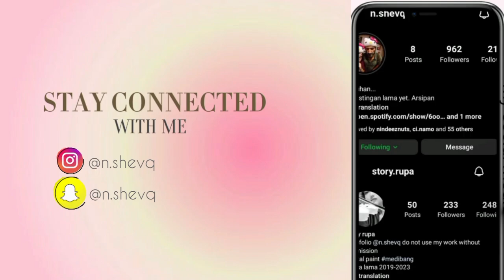Lahirnya anak yang ternyata .......EPS03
hai hari ini QK mau main game The Sims dengan tantangan yang menarik: DecadeChallenge!
 Dalam tantangan ini, kita akan membawa Sims kita melewati berbagai dekade, mulai dari tahun 1890-an hingga masa kini. Setiap dekade memiliki tantangan unik, mode pakaian khas, dan trend
Ikuti perjalanan kita saat kita menciptakan keluarga Sims, membangun rumah yang sesuai dengan zaman, dan membuat keputusan yang akan mempengaruhi generasi berikutnya. Kita juga akan melihat bagaimana teknologi, budaya, dan gaya hidup berubah seiring berjalannya waktu. Dari pakaian vintage yang anggun hingga pesta dansa di disco, setiap detail akan membawa kita lebih dekat dengan sejarah!

beri tahu aku pendapatmu di kolom komentar! Mari kita bawa Sims kita melintasi waktu dan lihat bagaimana mereka berkembang di setiap dekade. Selamat menonton!👧🏻🩷

Welcome to this exciting video! Here, we will explore the colorful world of The Sims game with an exciting challenge: Decade Challenge! In this challenge, we will take our Sims through various decades, from the 1890s to the present day. Each decade has unique challenges, unique fashions, and trends that will make our journey even more exciting!

Follow our journey as we create a family of Sims, build a house that fits the times, and make decisions that will influence the next generation. We'll also see how technology, culture, and lifestyle change over time. From elegant vintage clothing to dance parties at the disco, every detail will bring us closer to history!

Let's take our Sims through time and see how they develop in each decade.